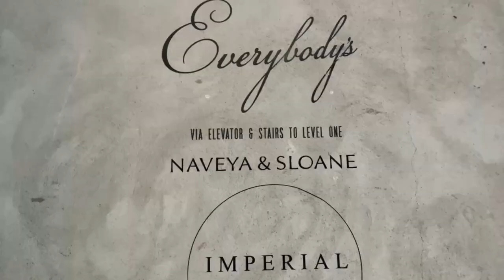24 hours in Auckland | 2023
We're back from Europe and first order of business was to get the engagement ring sorted. Stayed in an AirBnB and got  to walking around the city, and shared a bit about the rest of the weeked.

Go check out Tin Kudos, the artist playing an acoustic version of one of their songs.

00:00 - Intro
00:12 - Auckland
00:51 - Dinner
01:12 - Oil Change
02:05 - Soup
02:36 - Outro